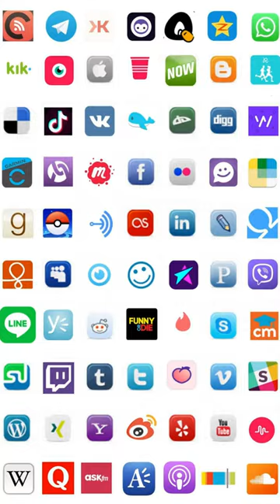Octagon Primed? - Carl Deaton III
Carl Deaton III makes his UFC debut at UFC Vegas 70 against Joe Solecki at the UFC Apex in Las Vegas, Nevada. Here is what you need to know about "CD3" before his first Octagon appearance.